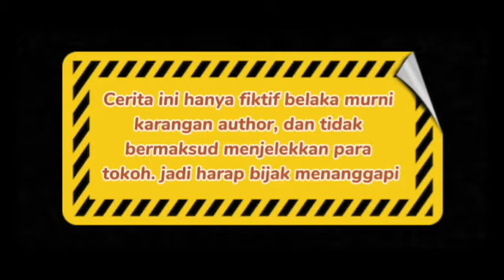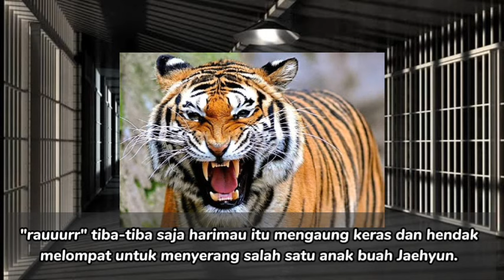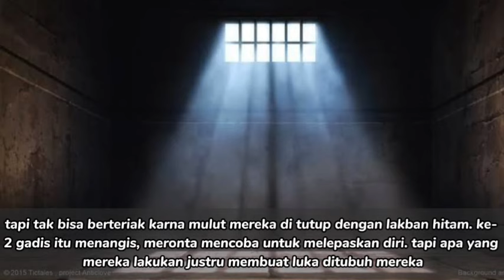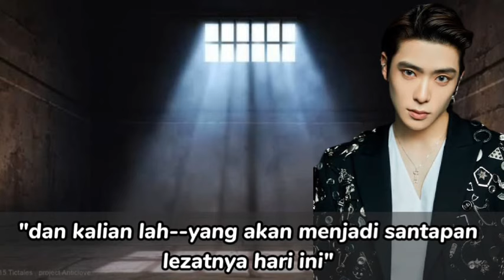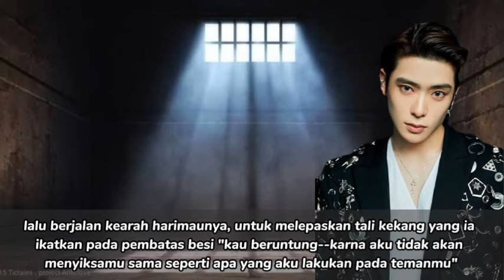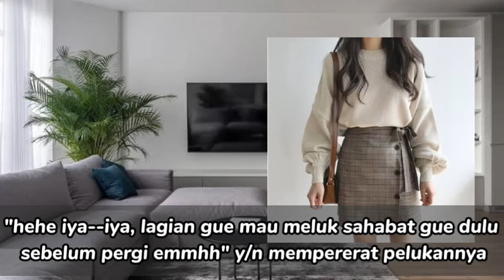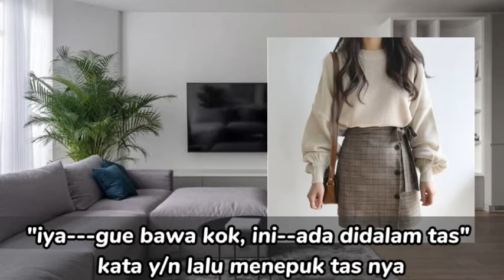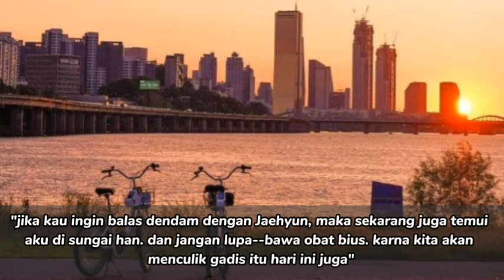FF Jaehyun NCT - Stockholm Syndrome - part 36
Stockholm Syndrome adalah suatu kondisi dimana korban penculikan, merasakan simpati atau cinta terhadap orang yang sudah menculiknya .

Tidak pernah terbayangkan dalam benak seorang RR Y/N,  gadis asli asal Jogja itu harus hidup dengan seorang mafia tampan yang diam-diam menyukainya setelah melihat aksi bar-bar nya di dalam bar

Y/n : " saya akan melaporkan anda dengan tuduhan karna sudah menculik dan memperkosa saya. Dan saya pastikan anda akan membusuk selamanya didalam penjara"

Jaehyun : " kau ingin melaporkanku? Hahaha asal kau tahu--aku ini kebal terhadap hukum. "

cerita ini hanya fiksi dan murni karangan author,  tidak bermaksud menjelekkan para tokoh. jadi tolong bijaklah dalam menanggapi dan berkomentar ‎@Story Zen